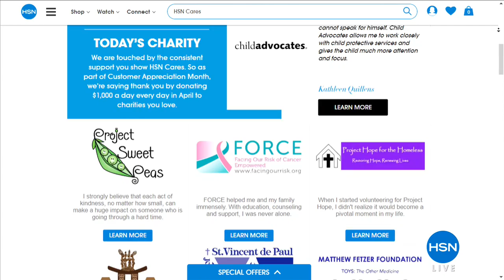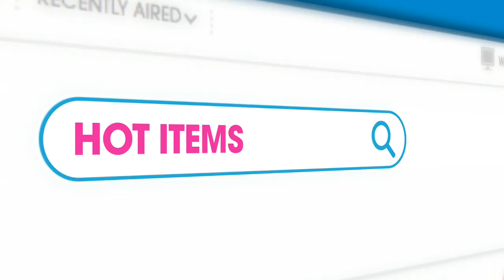HSN | Shoe Lover's Closet 04.24.2018 - 02 AM